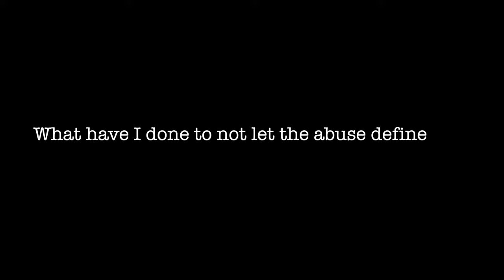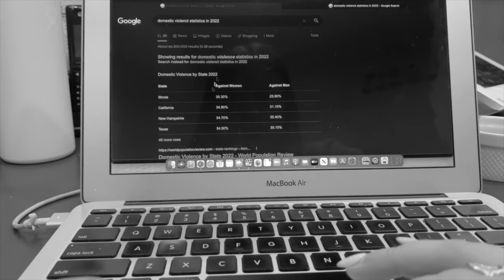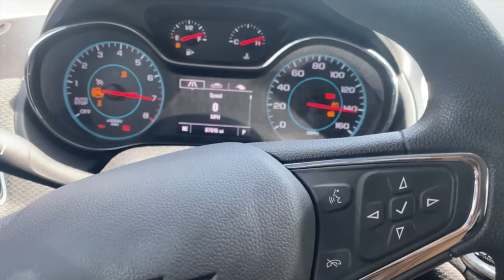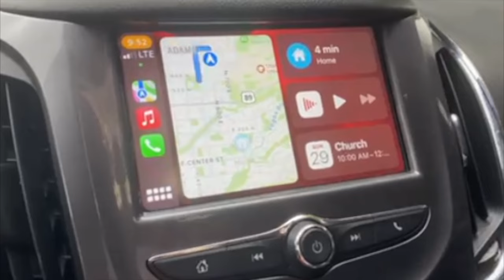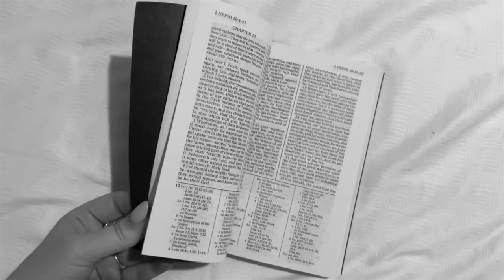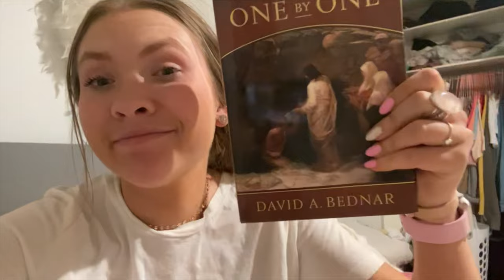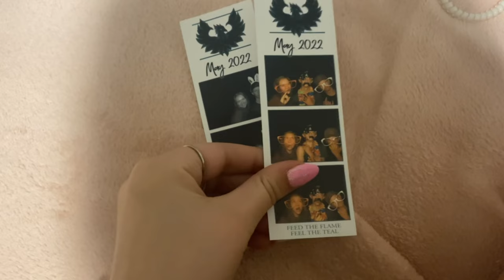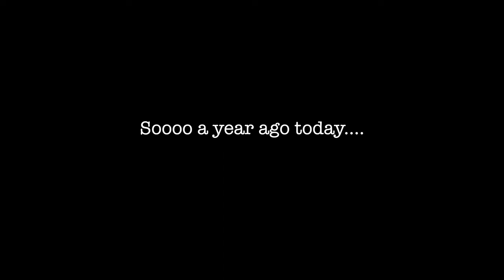my story. domestic violence survivor.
This is me. & this is my story.

And now here I am one year later, and I think that I am doing pretty dang good. I made some of my best friends over the last year.  Some of my best friends came home from their missions, I have gone to visit some of my best of friends, my testimony is stronger than ever, I started a podcast with a friend,  I have started advocating for domestic violence survivors, I have completely and full heartedly forgiven my ex and his family for their wrongdoings,  I wish him nothing but  happiness, and hope and pray that I am the only one he’ll ever hurt.  I have forgiven the people that accused me of not getting out of it sooner.  I forgave myself for allowing me to be in that situation, and I am not one hundred percent healed, but what I can tell you is that I am doing SO well.  I am thriving. When it comes down to it, I am so thankful that I went through what I did.  The atonement of Jesus Christ saved me.

I chased God from the moment that he answered my prayer until now.  I chased him with every once that I had, because I knew that I would never be at this point in my life, happy, and thriving without him.  Amidst my living hell,  I found Christ again.  He healed me.  He walked through this with me.  He forgave me.  He taught me how to forgive.  He let me rant to him, when things got so hard again, even after leaving.  He kept me from going out and hurting my ex, for all of the hurt he caused me.  He picked me off of the ground and gave me a much better life to live.  He helped me get into school, he helped me decide my major, and what I really wanted to do with my life.

This past year was incredibly challenging, but also incredibly freeing.  I am now the person I have always wanted to become.  I am now the woman God wanted me to be.  I am no longer living for anybody else but myself and god.

A year ago today, God closed a door in my life and I am only alive because of where God has led me.

So a year ago today….

I left an abusive relationship that I never thought I would have ever gone through as a 20 year old.  and haven’t looked back since then.  I am the most content I’ve ever been with my life. I am actually pretty happy. I must say.  Like really happy.  In 3 months I start school, I start a brand new chapter that I am absolutely terrified of, but it’s what I need to be doing, and I know that I will be able to get through anything I put my mind to.  I talked about somethings in here that I never thought I would say to the universe.  This is simply all about the things I learned, how I overcame the things in my life, how I came to forgive the people that hurt me the most, how I came back to God.  I went to therapy, and support groups, to heal from things that I never thought I’d be able to heal from.

Thank you for all of your support over the last year.  I couldn’t have done it without all of my best friends, Jesus, and my family.  I am so thankful for this year that honestly has been one of the best and hardest years of my life!   Here’s to another best year of my life.  I absolutely cannot wait.